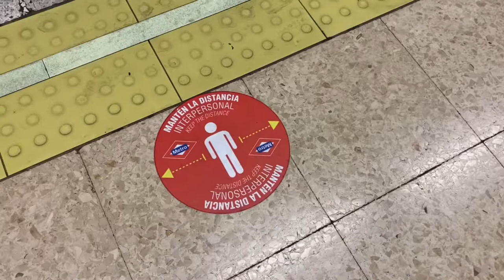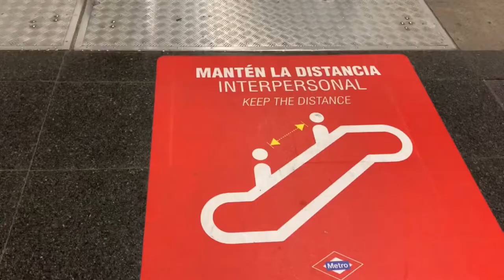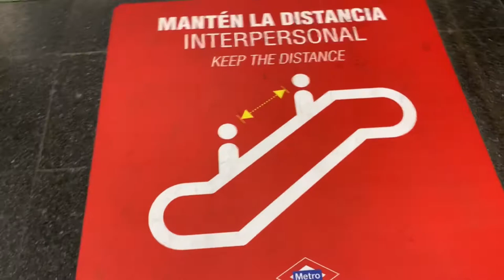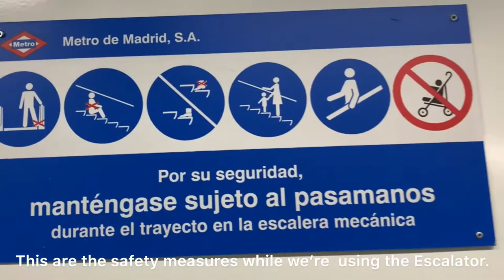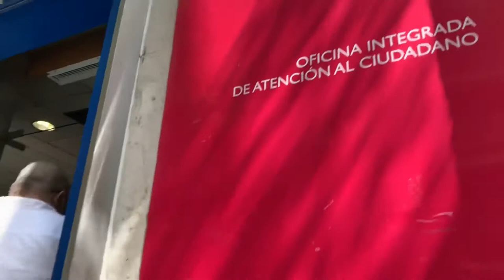MADRID VLOG 05 | WERE GOIN’ to CITY HALL AYUNTAMIENTO DE MADRID.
Credits they belong to their rightful respected owners.

Spread the L❤️VE & Positivity
Stay safe!!